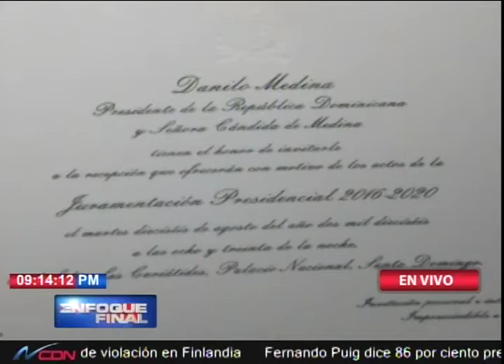Pte. Medina ofrece cena a sus invitados tras juramentación